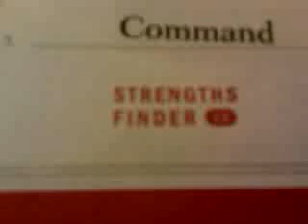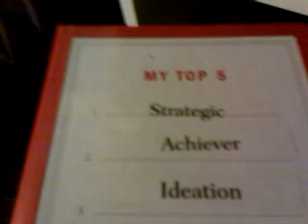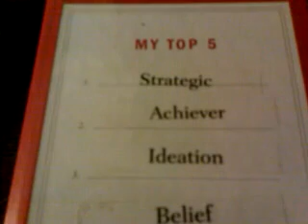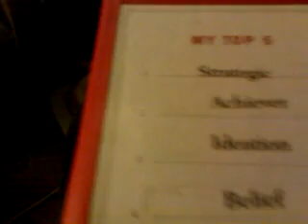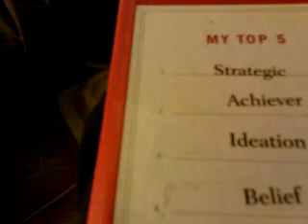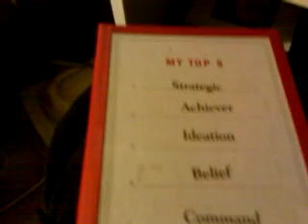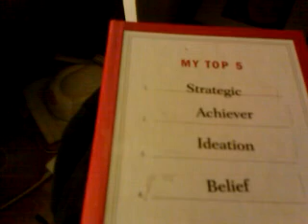pentecost prayer 2010 "everything's gonna be alright :)"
I recorded this on my "htc hero" a few days before family day picnic on pentecost sunday...I just started to sing and pray about my strengths and talents and gifts and how my trust in god has removed my fears, anxiety, shame and guilt, and replaced them with love, service, god, and concerns for others...and just asking the lord and discerning in adoration on how and where to be, do, and what my role should be in the future...

and a prayer for my heart and who to prepare for...and if god blesses me with the abliity to share love in agape, and my hope to share eros with one woman in this world. that is the condition of my heart during the lenten season 2010...I

Lord lead me
Here I am to serve you
As the deer longs for running streams, so I long, so I long for you
For my life has been a roadmap to you...
And I pray and ask you to bring me a wife to walk with me on this road less travelled for man was not meant to be alone. :)